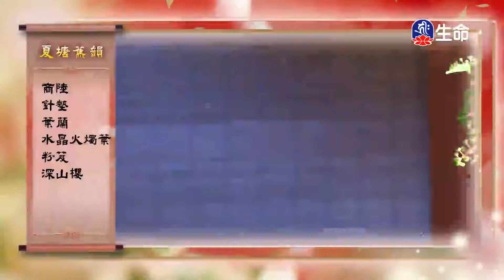佛心花海_夏塘蕉韻_李麗淑老師-2_(lifetv_20201027_11:00)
佛心花海_夏塘蕉韻_李麗淑老師。